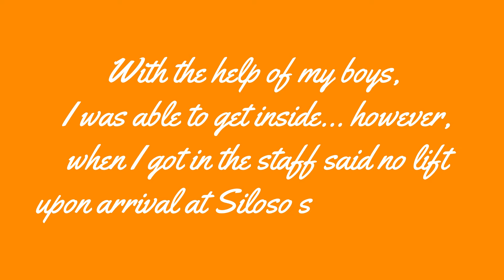CABLE CAR RIDE IN SINGAPORE / KAYA KO BA TO???